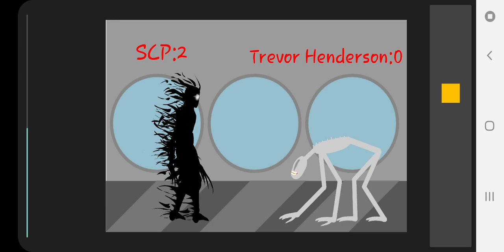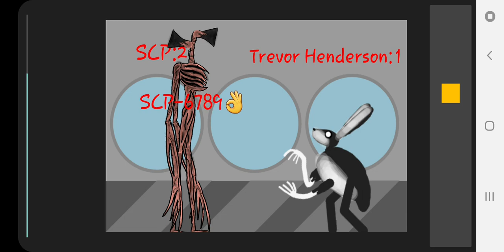SCP vs Trevor Henderson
SCP & Trevor Name Fight :

SCP-173 vs Costume Man
SCP-106 vs The Lamb
SCP-280 vs Anxious Dog
SCP-6789 vs Humanoid Rabbit
SCP-939 vs Cartoon Girl (Aka. Yoyo)